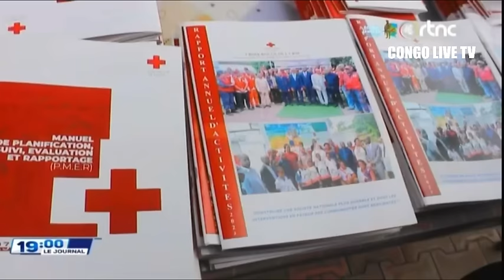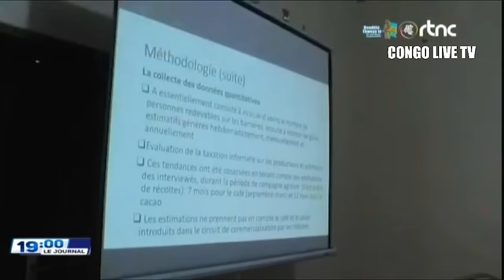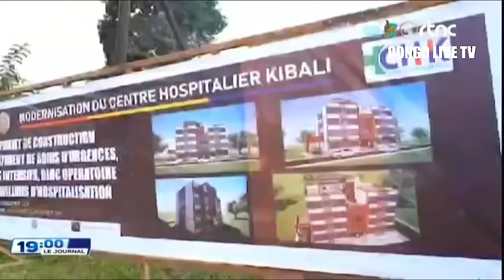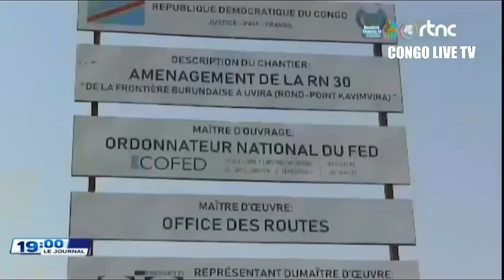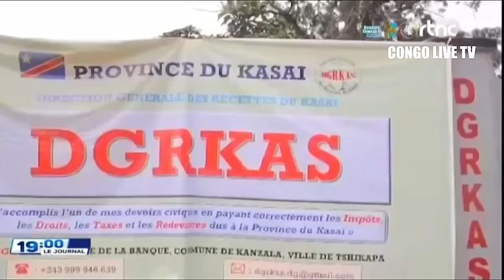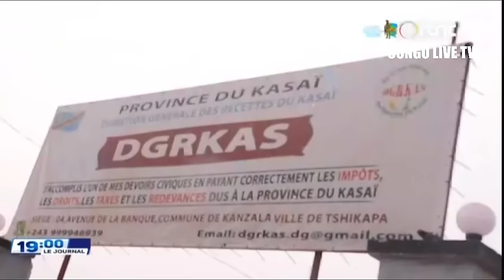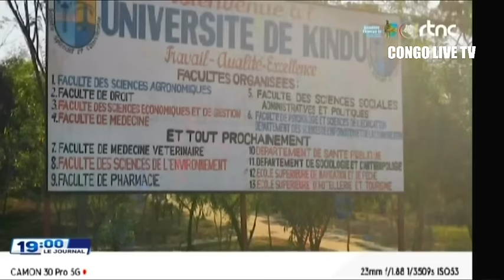🔴SUIVEZ : LE GRAND JOURNAL DE CE SAMEDI LE 10.8.2024 EDITION 19h00